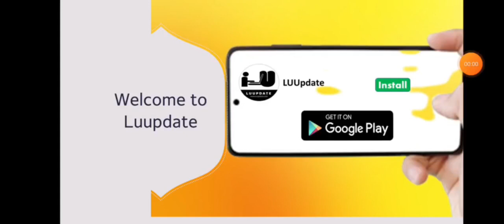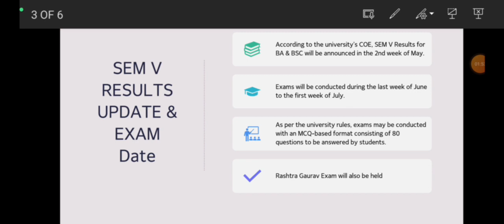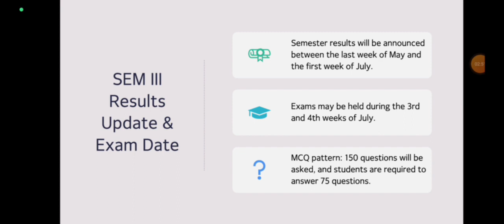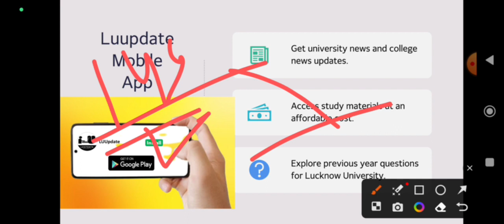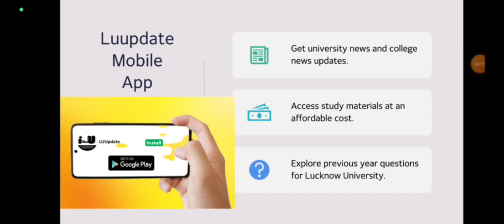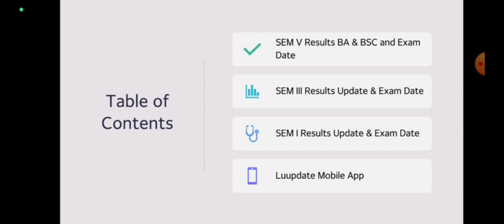lucknow university semester results Update|lucknow university semester exam 2023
lucknow university phd admission 2023 seats
lucknow university admission process 2023
lucknow university phd admission 2023 last date
lucknow university phd admission 2023 form fill up
lucknow university phd entrance 2023
lucknow university phd entrance exam 2023
lucknow university hostel fees
lucknow university latest news
lucknow university hostel allotment
lucknow university examination form online 2023 kaise bhare
lucknow university examination form online 2023 last date
lucknow university examination form online 2023 3rd semester
lucknow university examination form online 2023 ba part 1
lucknow university examination form online 2023 ba 1st year